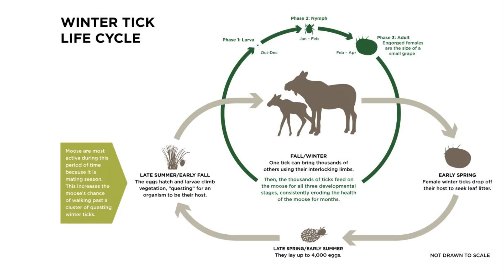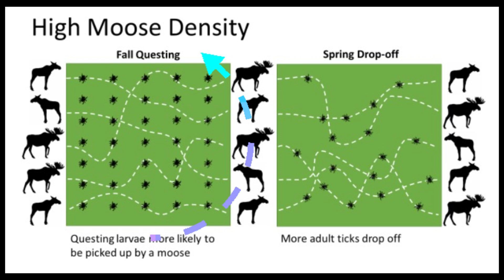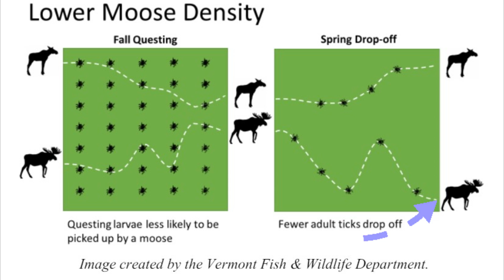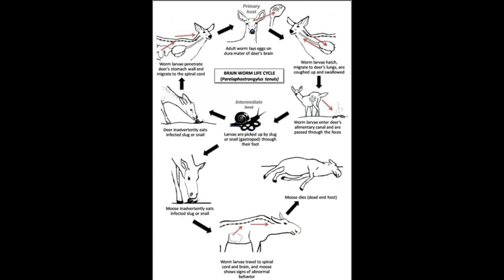Everything you want to know about moose and winter ticks in 10 minutes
Steve breaks down the relationship between winter ticks and moose in this short video. He gets into moose density affecting the tick situation, as well has how an infection of ticks can effect moose and overall moose herd health.

Chapters:
0:00 Intro
0:43 Early June moose sightings
2:04 Winter ticks life cycle
3:50 How does it affect the moose
5:37 What to do about it?
7:33 Brief history of NH moose hunt
8:59 Brain worm
9:28 Closing